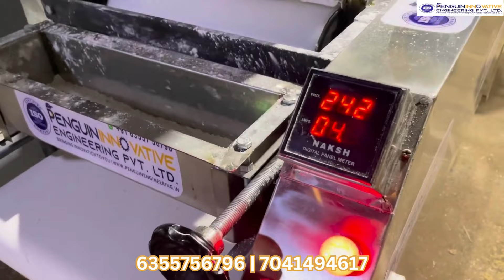Roti, papad, khakhra and panipuri making machine | Commercial machine | Business idea 2023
आप इस प्रकार की मशीनो की जानकारी के लिए आप हमारे निचे दिए गए नंबर पर संपर्क कर सकते है और मशीनो के बारे में और नया बिज़नेस कैसे शुरू करे इसकी सम्पूर्ण जानकारी यहाँ ले सकते है ,

यह हमारी वेबसाइट की लिंक भी है जिससे आप आसानी से हमारी वेबसाइट पर विजिट करके इन्क्वायरी कर सकते है।

ADDRESS: 62\14 PENGUIN ENGINEERING NR. GUJARAT FOUNDRIES VATVA GIDC PHASE 1 VATVA AHMEDABAD GUJARAT.